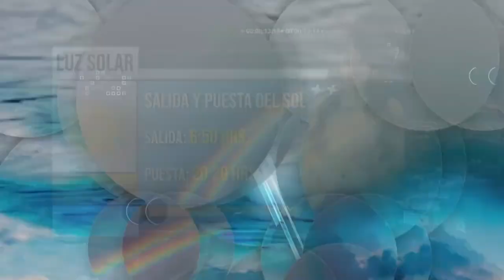Clima 2 de junio con Yulissa Castillo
Yulissa Castillo nos mantiene informados con lo más relevante del clima de Monterrey y su área metropolitana.